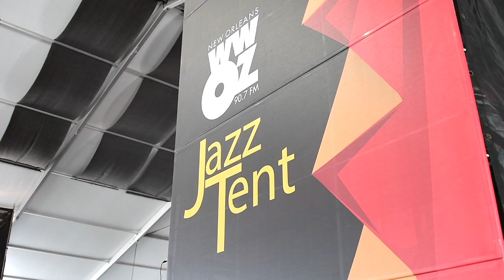The New Orleans Jazz Festival 2019 "50th Celebration presents "Tonya Boyd Cannon"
Catch a glimpse of Tonya Boyd-Cannon bringing a new feeling to the WWOZ Jazz Tent at Jazz Fest 2019!